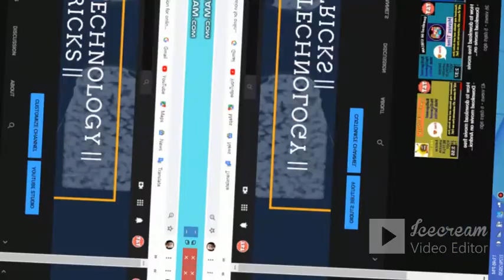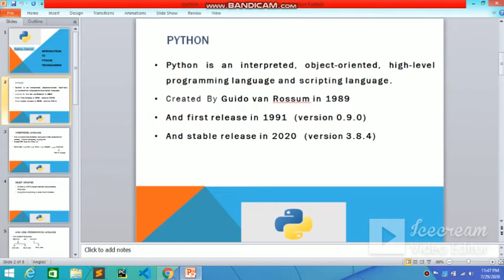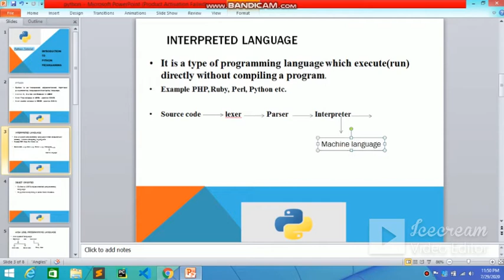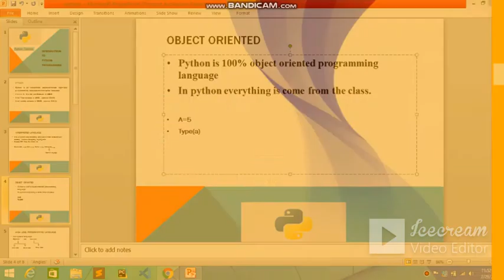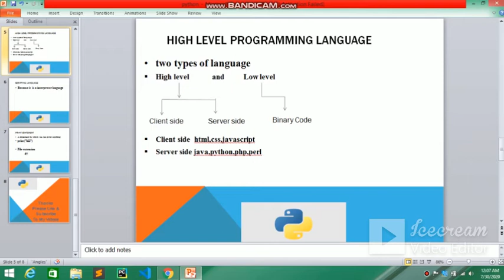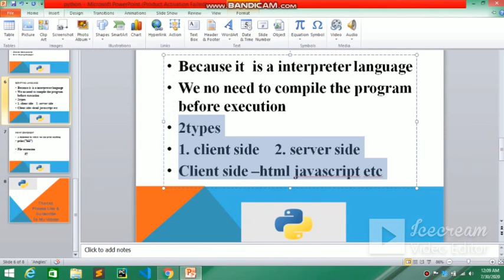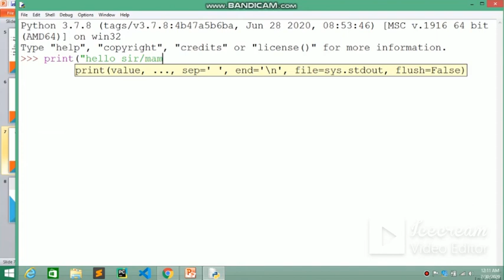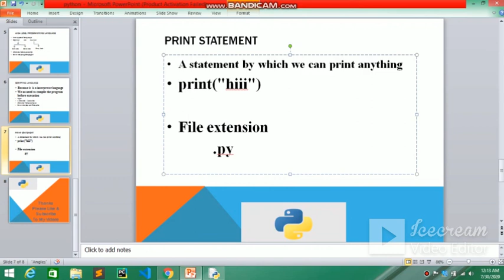Python Tutorial - Introduction to Python - What is Python? - Python Tutorial in Hindi - Learn Python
Python Tutorials in Hindi || Introduction to python || Python for Beginners||

Hello Everyone, in this video you will come to know what is python. This is the first video of python course.

Hello dosto aaj k video me aap janege ki python programming kya h. ye python ka first video h baki k related videos k deakhne k liye channel ko subscribe kro.